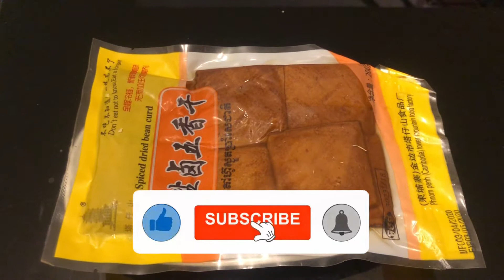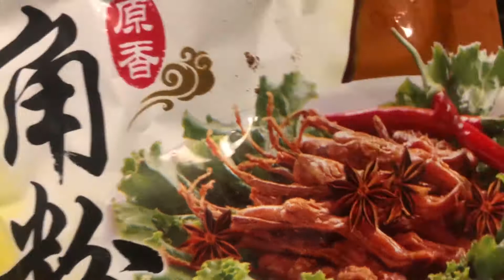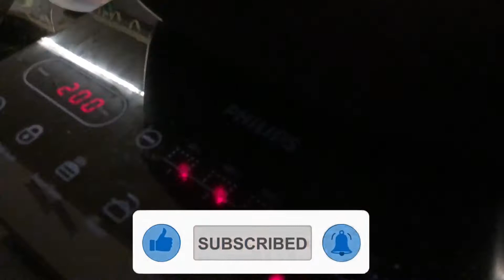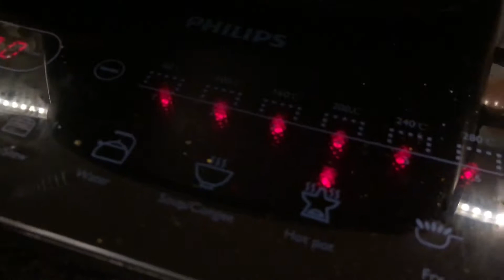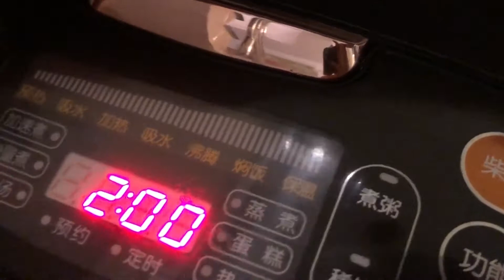Davina Cooking | របៀបធ្វើការីបួស​​ អាហារសុខភាព​​ | Khmer food | Vegetarian tip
ចង់ធ្វើម្ហូបបួសបែបខ្មែរអត់?

គ្រឿងផ្សំ

ផ្សិតខ្មៅ 1-2ខាំ
តៅគ័រ​ រឺ តៅហ៊ូ​​ 2-3ដុំ
ការុ៉ត1មឺម
ដំឡូង1មឺម
ទ្រប់វែង1ផ្លែ
សណ្តែកគួរ 2-3ខាំ

គល់ស្លឹកគ្រៃ​ 4ដើម
ស្លឹកក្រូចសើច​3-4សន្លឹក
ល្មៀត+ រំដេង 1-2មើម

ប្រេងឆា​ 5ស្លាបព្រាបាយ
ម្ទេសផ្លោកគ្រៀម 2-3គ្រាប់
សណ្តែកដី​​​ 1ខាំ
ខ្ទិះដូងដើម+​ ខ្ទិះចុង 1,5លីត
គ្រាប់ប៉ូយកាក់​ 3-5 គ្រាប់
គ្រឿងការី កន្លះកញ្ចប់តូច
គ្រឿងក្រហមកន្លះកញ្ចប់តូច

ស្ករសរ1-2ស្រាបព្រាបាយ
អំបិល2-3ស្រាបព្រាកាហ្វេ
ប៊ីចេង1-2ស្រាបព្រាកាហ្វេ
កាពិបួស 1ស្រាបព្រាបាយ

សូមអរគុណចំពោះវត្តមានរបស់អ្នកទាំងអស់គ្នា។

Background music
Title:​ Infraction-Acoustic Fork